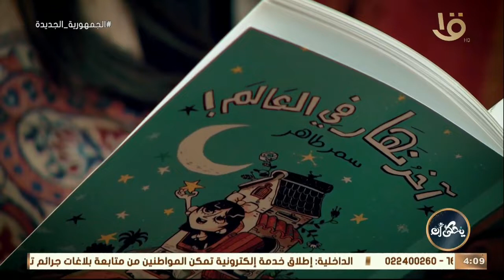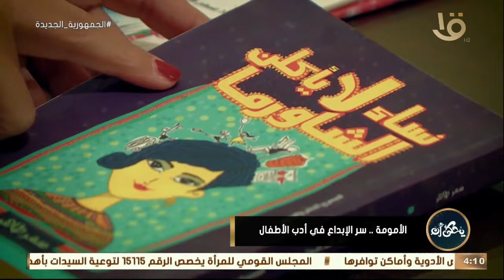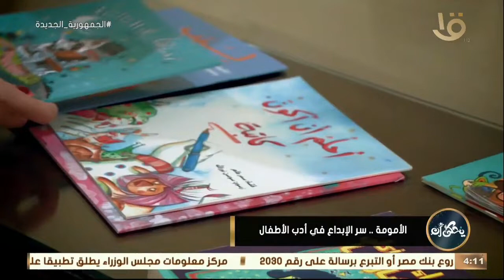يحكى أن | الأمومة.. سر الإبداع في أدب الأطفال